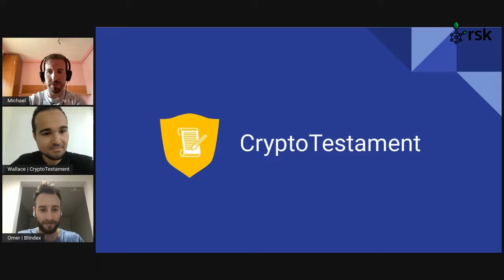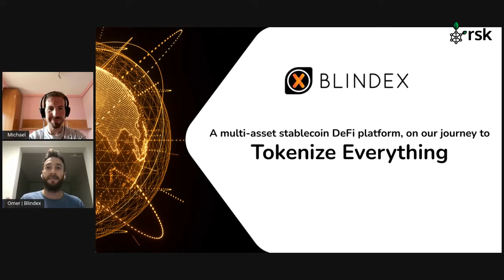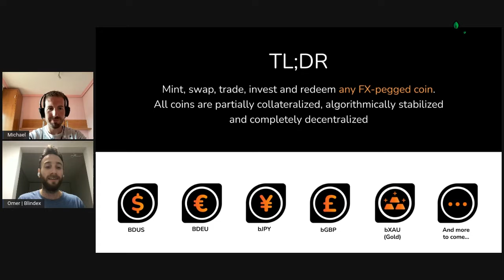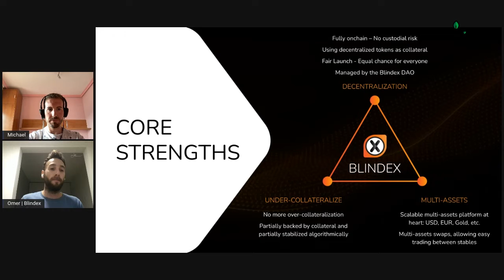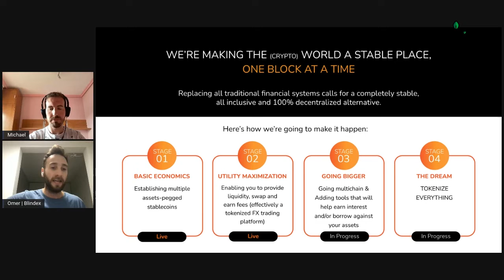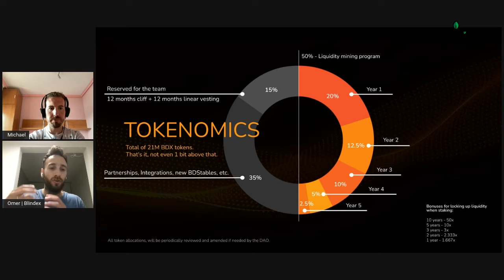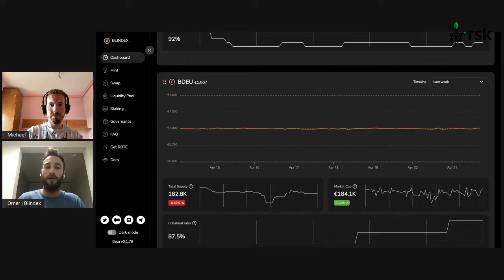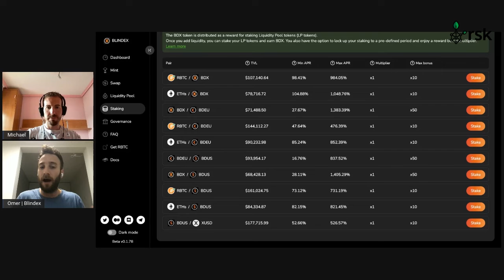11th RSK Ecosystem Update - Blindex